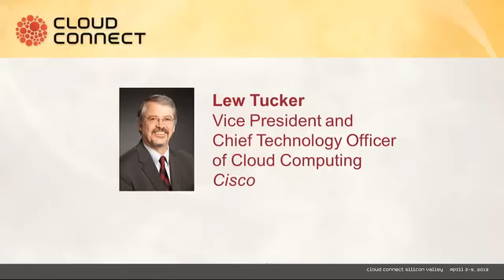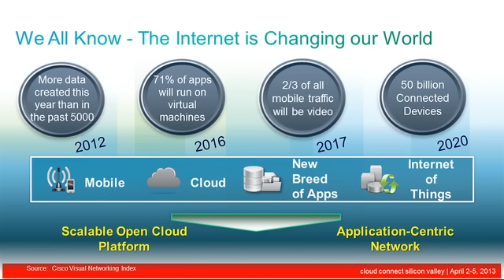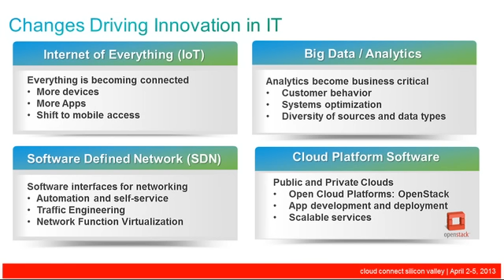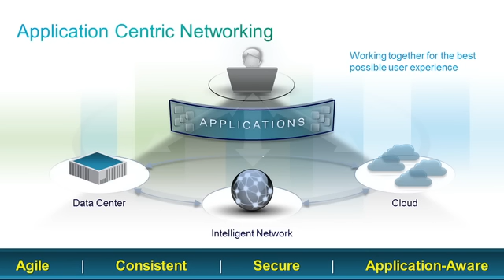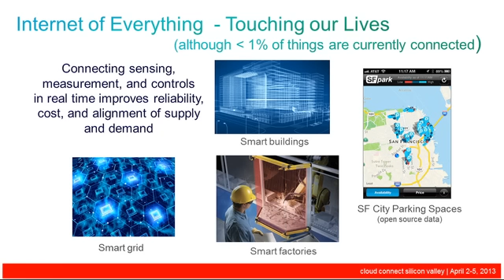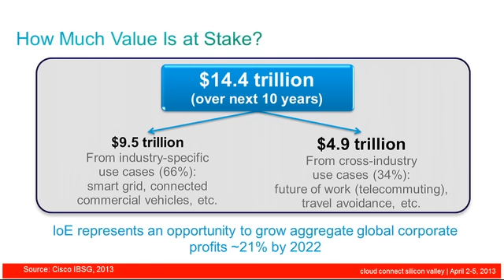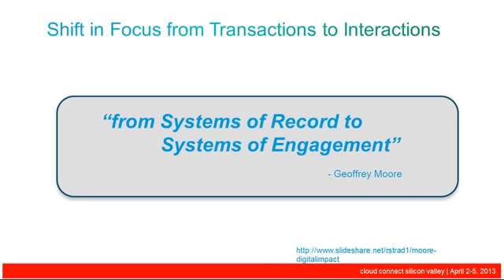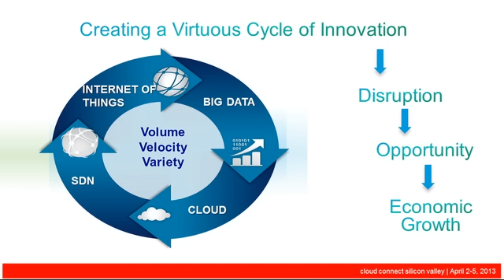Lew Tucker, Vice President and Chief Technology Officer of Cloud Computing, Cisco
Open source cloud platforms such as OpenStack now allow anyone to build their own public or private cloud.